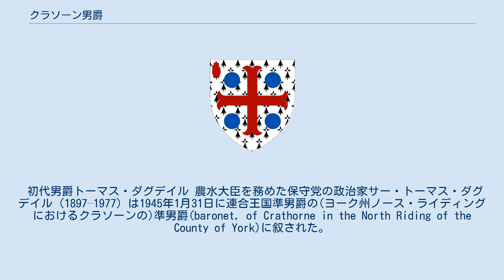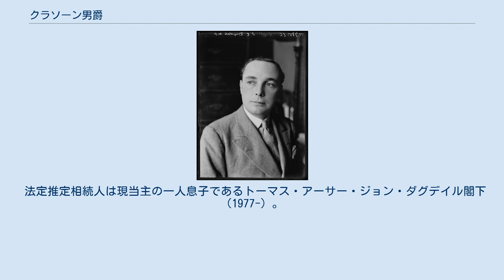クラソーン男爵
クラソーン男爵（英: Baron Crathorne）はイギリスの男爵、貴族。
保守党の政治家サー・トーマス・ダグデイルが1959年に叙位されたことに始まる。
 初代男爵トーマス・ダグデイル 農水大臣を務めた保守党の政治家サー・トーマス・ダグデイル（1897–1977）は1945年1月31日に連合王国準男爵の(ヨーク州ノース・ライディングにおけるクラソーンの)準男爵(baronet, of Crathorne in the North Riding of the County of York)に叙された。
 ついで彼は庶民院議員を引退した1959年7月15日に連合王国貴族としてヨーク州ノース・ライディングにおけるクラソーンのクラソーン男爵(Baron Crathorne, of Crathorne in the North Riding of the County of York)に昇叙した。
 2代男爵チャールズ(1939-)は保守党の政治家として活動しており、1999年貴族院法制定以降も貴族院に籍を置く92人の世俗貴族の一人である。
 一族の邸宅はノースヨークシャー、ヤーム近郊のクラソーンハウス(Crathorne House)。
 男爵家の紋章に刻まれるモットーは『耐えることによって(Perserverando)』。
 法定推定相続人は現当主の一人息子であるトーマス・アーサー・ジョン・ダグデイル閣下（1977-）。